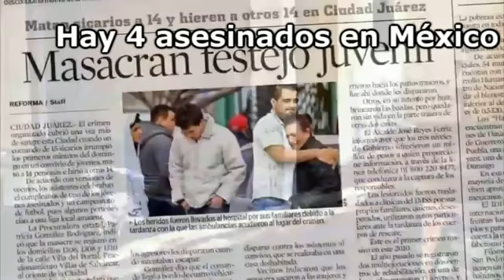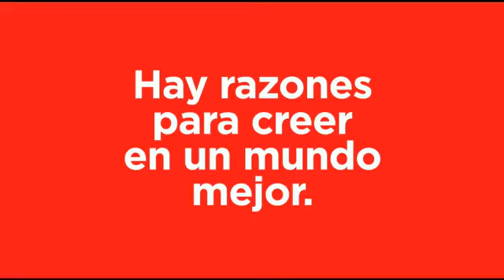Una buena versión de hasta donde hemos llegado con los Prianistas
Cualquier semejanza con la realidad es pura certeza